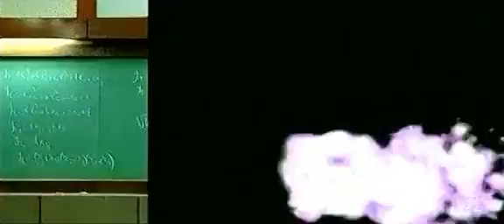3 Idiots - Aal Izz Well *2009* Video Song FT. Amir,Sharman & Madhavan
Three Idiots is a forthcoming Indian Bollywood film directed by Rajkumar Hirani, starring Aamir Khan, R. Madhavan, Sharman Joshi, Kareena Kapoor, and Boman Irani in pivotal roles. Kajol will make a special appearance in the film. It is slated for a release on December 25, 2009.